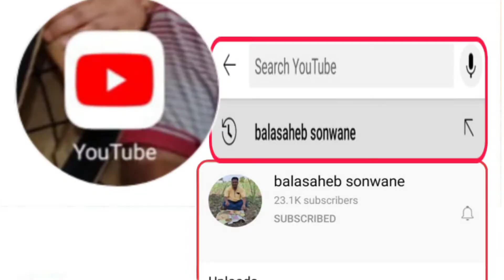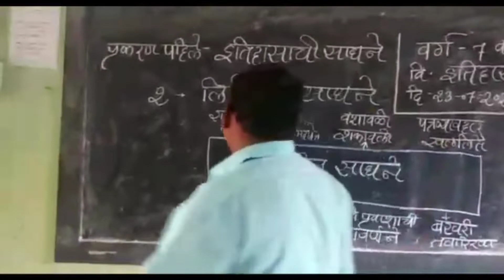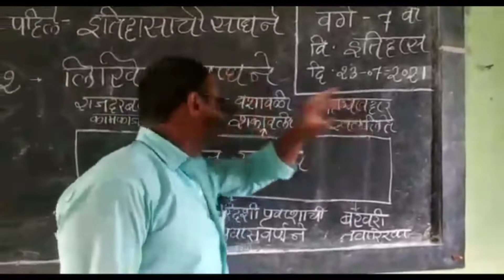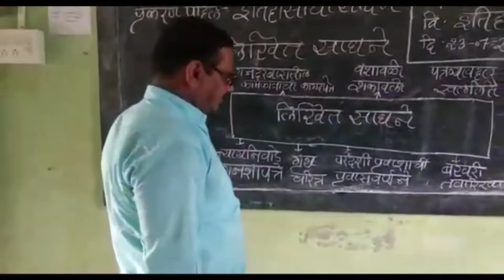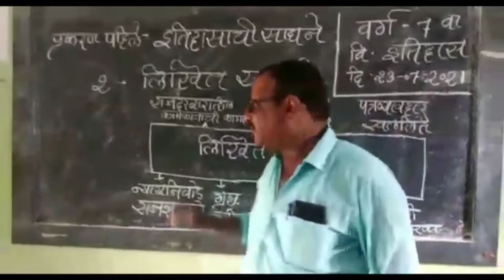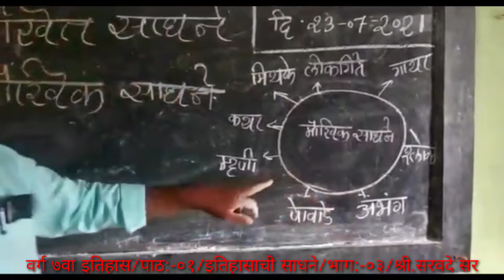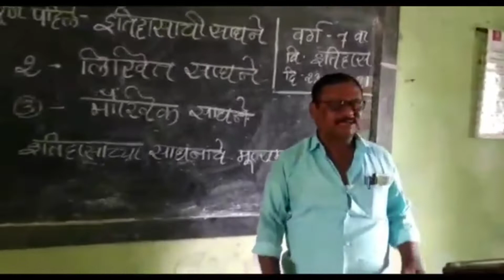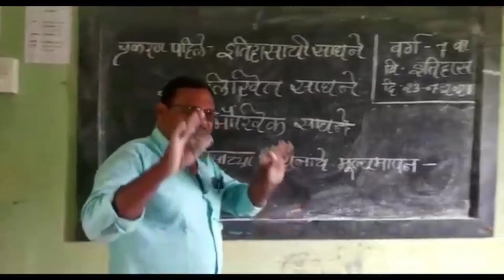वर्ग ७वा इतिहास/पाठ:-०१/इतिहासाची साधने/भाग:-०३/श्री.सरवदे सर